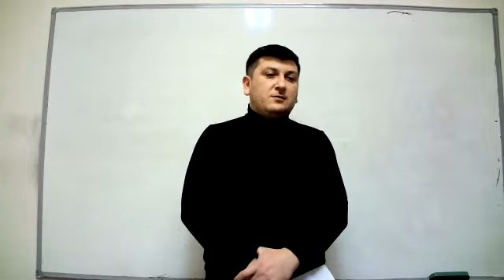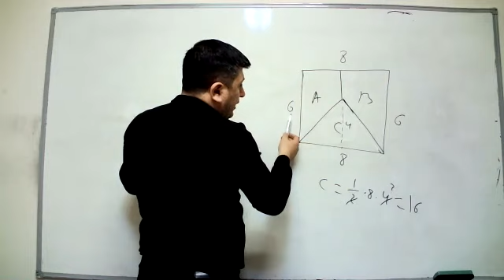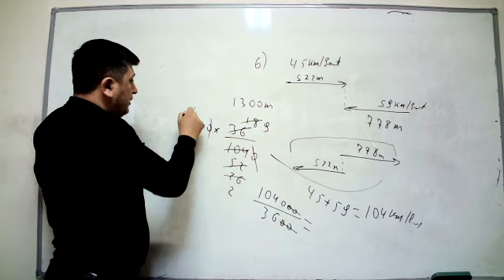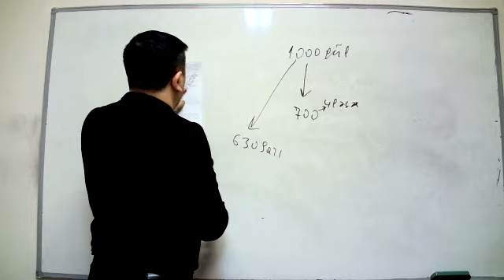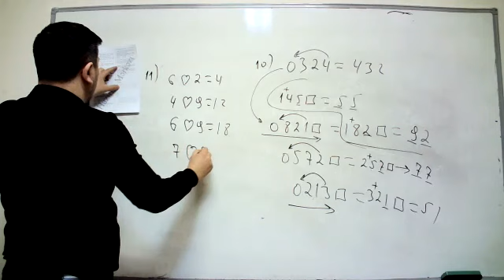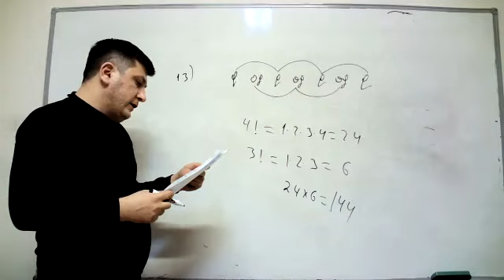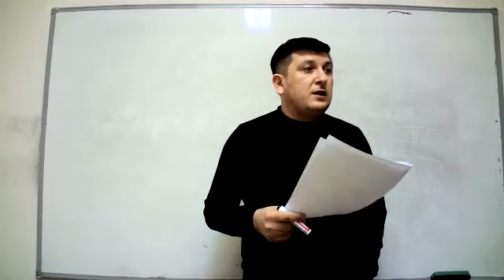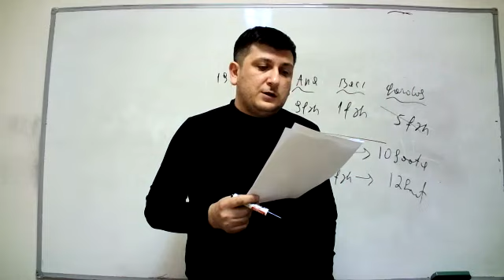Vergi Orqanlarına işə qəbul imtahanı - Məntiq Sınaq təhlili 3